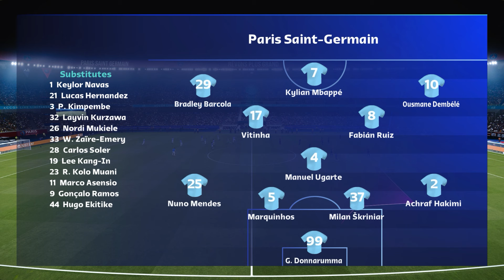파리 생제르맹 vs. 레알 소시에다드 [2-0] | UEFA 챔피언스 리그 2023/24 | 경기 하이라이트!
파리 생제르맹 대 레알 소시에다드 라이브 시청 | 16강 - UEFA 챔피언스리그 2023/24 | 오늘의 경기 실시간 - 하이라이트 및 목표 - 2024년 2월 14일. ⚽

파리 생제르맹 대 레알 소시에다드 라이브 스트리밍
UEFA 챔피언스 리그 2023/24 | 1차전 16강 - 2월 14일 | 시뮬레이션 게임플레이 PES 2021

영상에 좋아요를 눌러주시면
아래에 댓글을 달아주세요. 이번 경기에 대해 어떻게 생각하시나요?
더 많은 시뮬레이션 경기를 구독하세요.
다들 감사 해요.
게임을 즐겨보세요!

이 영상과 관련된 단어:

파리 생제르맹 대 레알 소시에다드 라이브
생체 내에서 PSG 대 레알 소시에다드
파리 생제르맹 대 레알 소시에다드의 치열한 대결
파리 생제르맹 대 레알 소시에다드
파리 생제르맹 대 레알 소시에다드 실시간 스트리밍
파리 생제르맹 대 레알 소시에다드 2024
파리 생제르맹 대 레알 소시에다드 하이라이트
파리 생제르맹 대 레알 소시에다드 오늘의 하이라이트
파리 생제르맹 대 레알 소시에다드 UEFA 챔피언스 리그
파리 생제르맹 대 레알 소시에다드 UEFA 챔피언스 리그 2024
오늘 파리 생제르맹 대 레알 소시에다드 경기
파리 생제르맹 대 레알 소시에다드 예측
파리 생제르맹 대 레알 소시에다드 tv
파리 생제르맹 대 레알 소시에다드 경기
파리 생제르맹 대 레알 소시에다드 라인업
파리 생제르맹 대 레알 소시에다드 마지막 경기
파리 생제르맹 대 레알 소시에다드 실시간 점수
파리 생제르맹 대 레알 소시에다드 라이브 축구
파리 생제르맹 대 레알 소시에다드 무료 라이브 스트리밍
파리 생제르맹 대 레알 소시에다드 경기 결과
파리 생제르맹 대 레알 소시에다드 연장 하이라이트
파리 생제르맹 대 레알 소시에다드 골
파리 생제르맹 대 레알 소시에다드 사전 경기
레알 소시에다드 대 파리 생제르맹 라이브
레알 소시에다드 대 파리 생제르맹 생체 내
레알 소시에다드 대 파리 생제르맹 ao vivo
레알 소시에다드 대 파리 생제르맹 실시간 스트리밍
레알 소시에다드 대 파리 생제르맹 라이브 스트리밍
레알 소시에다드 대 파리 생제르맹 무료 스트림
레알 소시에다드 대 파리 생제르맹 실시간 점수
레알 소시에다드 대 파리 생제르맹 라이브 경기
실시간 스트리밍 레알 소시에다드 대 PSG
레알 소시에다드 대 파리 생제르맹 2023
레알 소시에다드 대 파리 생제르맹 하이라이트
오늘 레알 소시에다드 대 파리 생제르맹 하이라이트
레알 소시에다드 대 파리 생제르맹 결과
레알 소시에다드 대 파리 생제르맹 모든 결과
오늘 레알 소시에다드 대 파리 생제르맹 경기
오늘 레알 소시에다드 경기
오늘 파리 생제르맹경기
레알 소시에다드 대 파리 생제르맹 경기
레알 소시에다드 대 파리 생제르맹 마지막 경기
레알 소시에다드 대 파리 생제르맹 예측
레알 소시에다드 대 파리 생제르맹 라인업
레알 소시에다드 대 파리 생제르맹 축구
레알 소시에다드 대 파리 생제르맹 킥오프